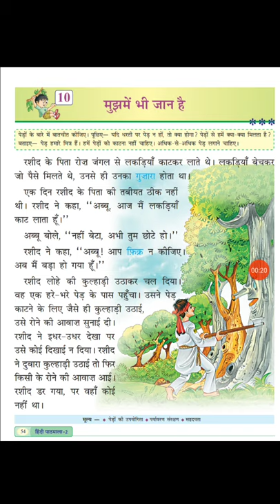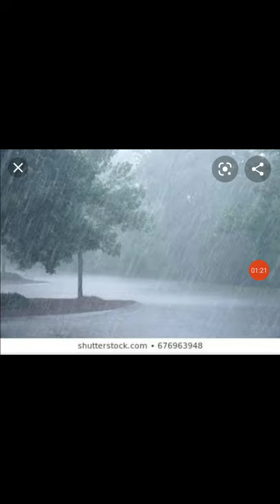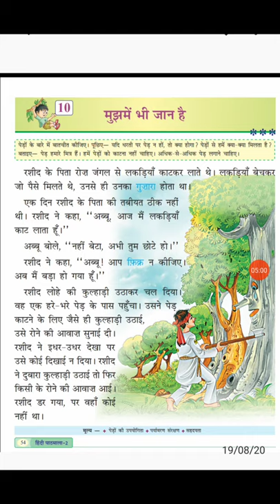कक्षा - दूसरी , विषय हिन्दी , पाठ - मुझमें भी जान है(भाग 1)